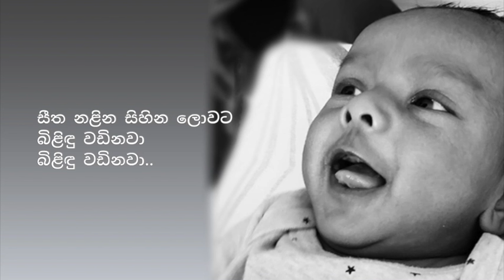Ruwan Wala Duhul Kadin - Nanda Malini - රුවන් වළා දුහුල් කඩින්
ගායනය - නන්දා මාලනී
සංගීතය - W. D. අමරදේව
ගී පද - මහගම සේකර